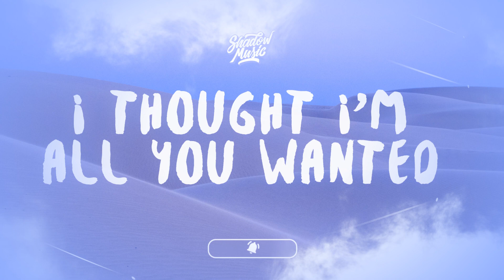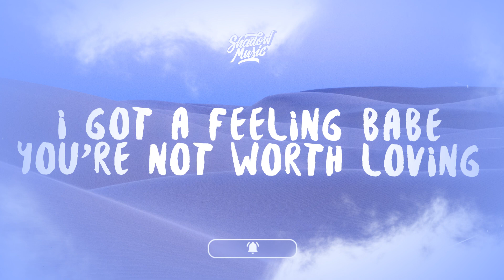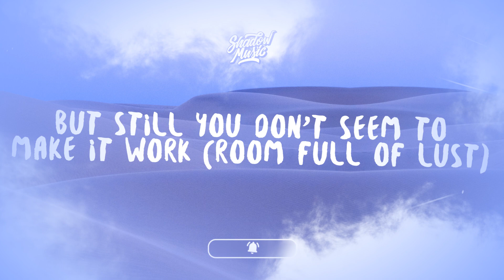Zach Templar - missin something (Lyrics)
♫ Zach Templar - missin something

(Lyrics):
I know you see her in me
You're in my head girl just don't leave
I know I fucked up but baby please
Oh was I never enough?
I thought I'm all you wanted
All I want is you (girl something is wrong)
Babe I'm missing something
All I did for you
Everything I do (girl something is wrong)
I've got a feeling babe you're not worth loving
My obsession it just won't do
Because all the things you did to me
You know that I
Shouldn't even be here
I don't know what I see in you
But it ain't true
I got a feeling babe I'm missing something
I got a feeling babe you're not worth loving
(Ah)
There's nothing I can do to change your mind
And everything we did is laid behind
And all the things I'd do to love you girl
But still you don't seem to make it work (room full of lust)
But I'm sick of us
Because our times not now
I think about the things we used to do (ah)